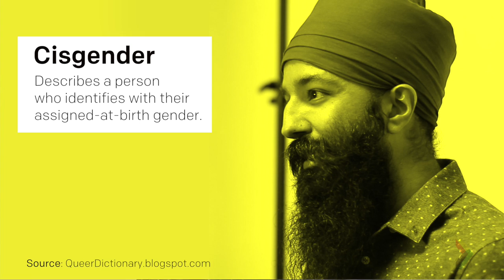RaceAnd: Sonny Singh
Sonny Singh gives us insight on how he navigates the world as a South Asian turban-wearing Sikh man but also sheds light on how his privileged identities as a cishet abled-bodied middle-class man can be utilized to stand in solidarity with others.

RaceAnd is a special 8-part video series produced by Race Forward’s Video Production Specialist Kat Lazo, exploring the many ways that race compounds and intersects with all the other issues faced by people of color. Each video features a different artist, activist, or thinker, sharing their lived experience how race intertwines with their other identities, and how that mix impacts their lives both personally and systemically.

Directed and edited by Kat Lazo